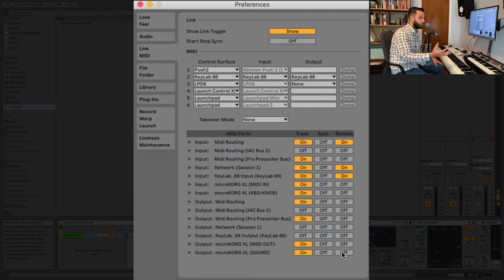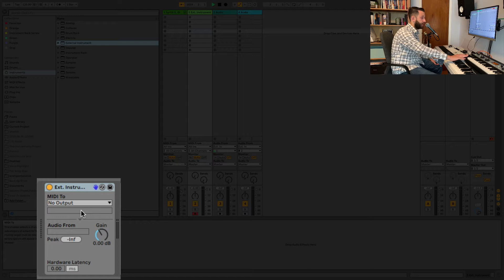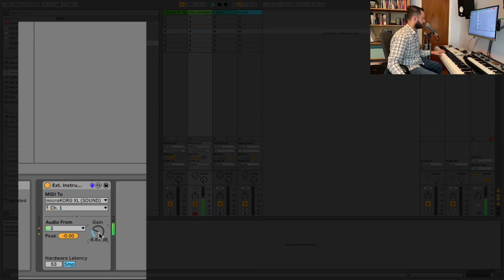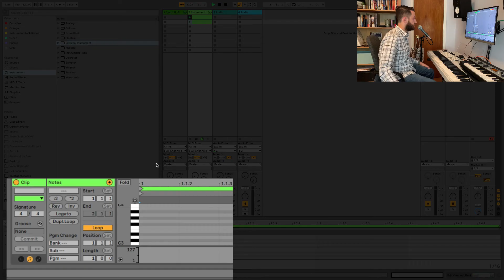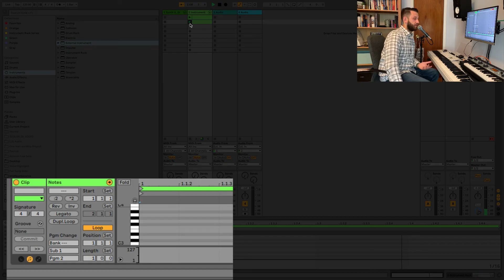How To Use External Instruments With Ableton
In this video, I am going to show you how to control your external hardware devices from Ableton using the Ableton device "external instrument"

Keylab 88
Novation Launch Control XL
Anker USB Hub
Push 2
Monitor Wall Mount
Speaker Mounts

My Courses:
Mainstage To Ableton - Make your transition from Mainstage to Ableton Seamless!

Intro To Sound Design For Keyboardists - The perfect companion to the Quick Synth Map

Sound Design For Keyboardists - In depth sound design study for keyboardists